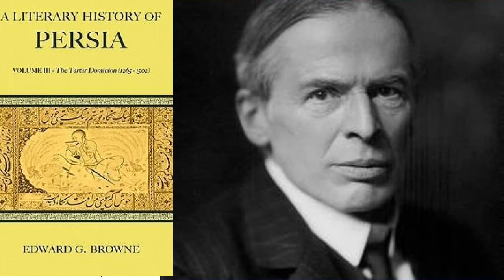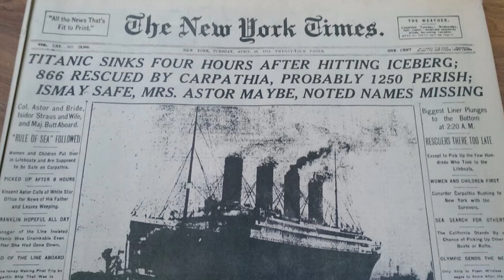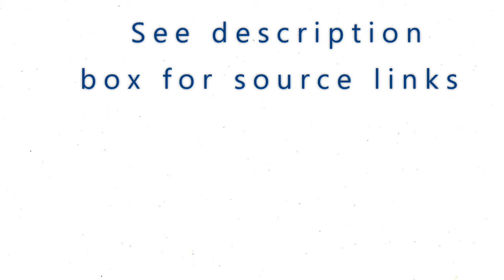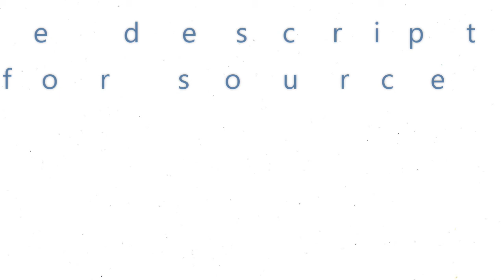Juliet Thompson & Khalil Gibran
Not only were Juliet and Khalil portraitists and writers, but they were both drawn to  Arab and Persian culture, mysticism, and spirituality. Moreover, they both believed in the fundamental unity of religions. Juliet had been a Bahá'i for over ten years, and was among an early group of American believers who had made a pilgrimage in 1909 to the Holy Lands where she met Abdul-Bahá.

As their friendship grew she eagerly shared what she had learned and experienced with Khalil, and he listened attentively.  Thanks to Juliet, Khalil met and did a portrait of Abdul-Bahá.

Links
Original written version

Kahlil Gibran: Man and Poet by Suheil Badi Bushrui (published as Suheil Bushrui) and Joe Jenkins, Oxford: Oneworld, 1998

Photographs of Khalil Gibran and Juliet available on multiple sites, copyright unknown, colorized with effects.
Basis Photograph of West 10th Street originally from Google maps, cropped with effects
Sources
Professor Bushrui on Khalil Gibran
Juliet Thompson on Khalil Gibran
Pen-portraits by Professor Browne
Bahá'i Background Information